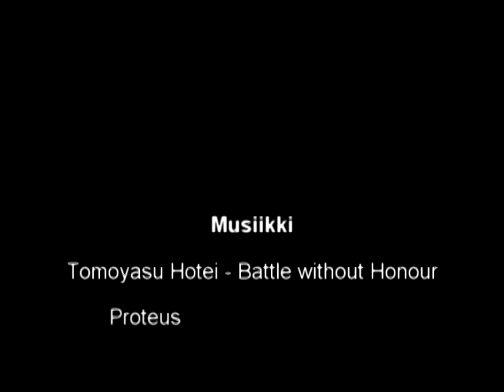12 years a go counter strike movie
CS old school counter strike 1.6
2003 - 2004, includes also finnish clanbase mats 3vs3 top 1 winning game.
Clan Assault commandos 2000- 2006